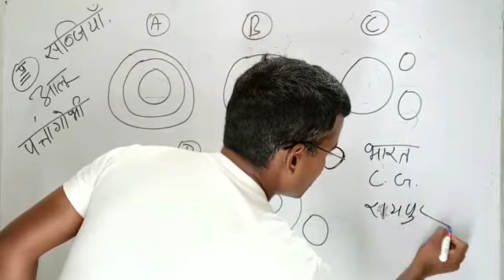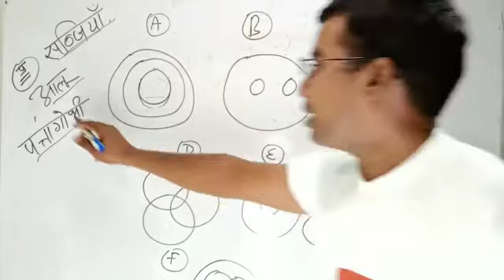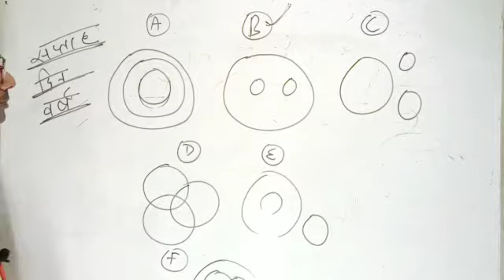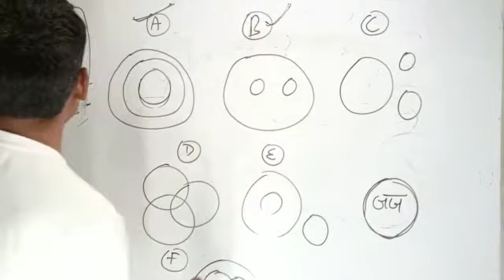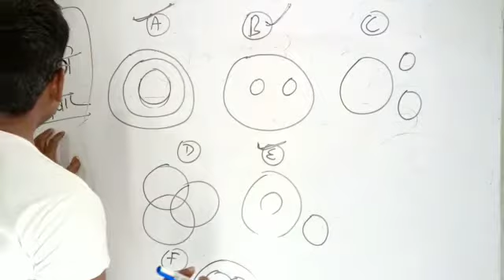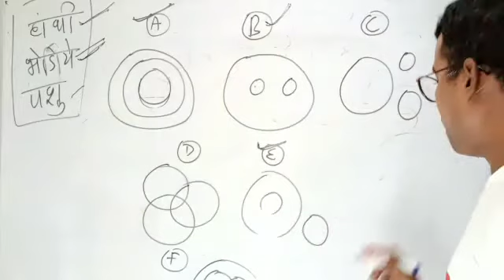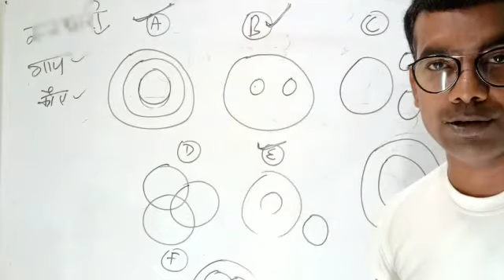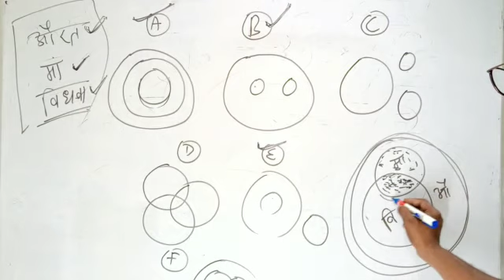B.ed.,d.el.ed. 2020 reasoning Venn diagram||B.ed.,d.el.ed. 2020 ka Exam kab hoga